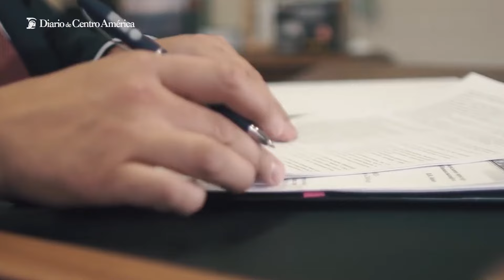Situación olímpica deportiva de Guatemala pende de un hilo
‌El Comité Olímpico Internacional podría tomar acciones drásticas por derogatoria de los Códigos de Ética y Electoral.